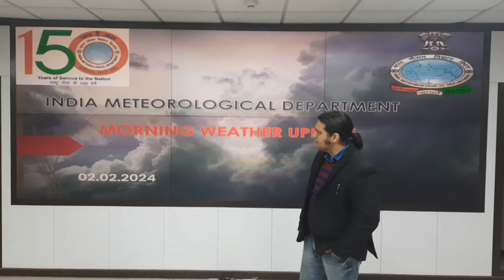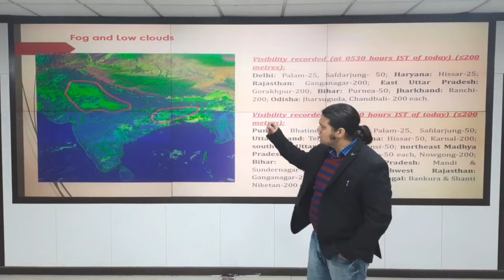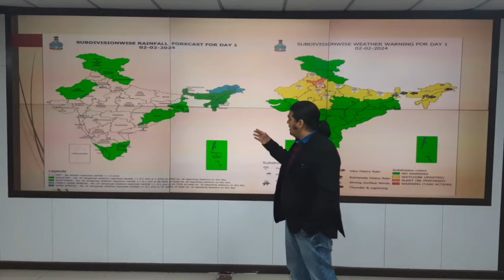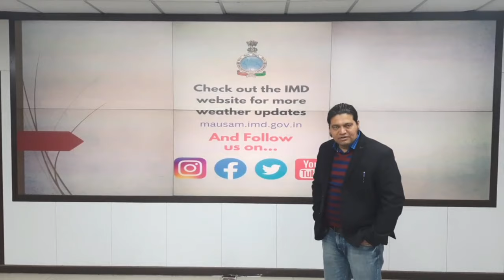प्रातः कालीन मौसम परिचर्चा (02.02.2024)